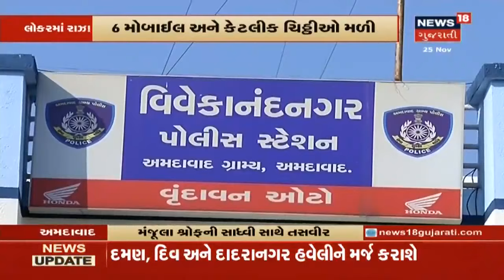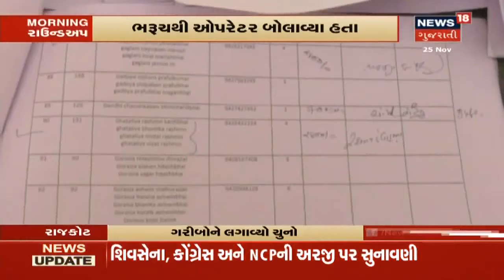આગામી સપ્તાહથી વધશે ઠંડીનું જોર, ઉત્તર-પશ્ચિમી દિશામાં શિયાળુ સિસ્ટમ સક્રિય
આગામી સપ્તાહથી વધશે ઠંડીનું જોર, ઉત્તર-પશ્ચિમી દિશામાં શિયાળુ સિસ્ટમ સક્રિય, વધુ માહિતી માટે જુઓ પૂરો વીડિયો।